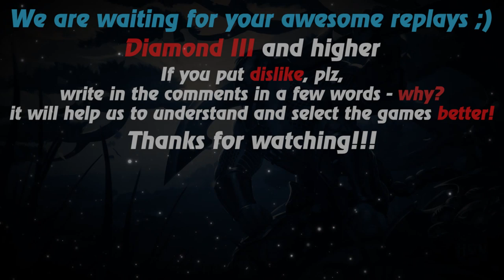HoN replays - Solo killer - Scout - 🇰🇿 comandor` Gold I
Watch a new hon replays by Replays HoN team about Scout, who makes 28 kills in 31 minutes & wins the game

Game: heroes of newerth, hon
Version: 4.7.8
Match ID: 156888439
Music at the end: anthem of  Kazakhstan